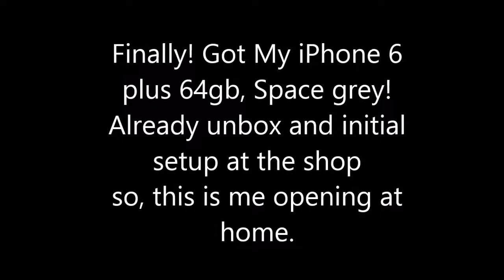Finally! Got my iphone 6 plus - re-unboxing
Got my iphone yesterday. Already, unbox and initial setup over at the shop. So, this is just another quick unboxing at home.